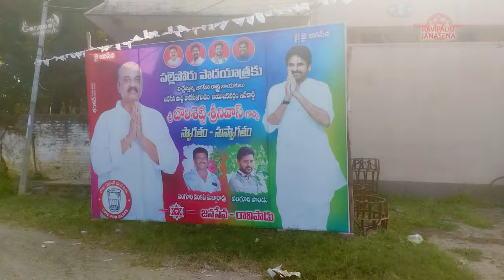janasena ravipadu palle poru (Bolisetti Srinu garu)